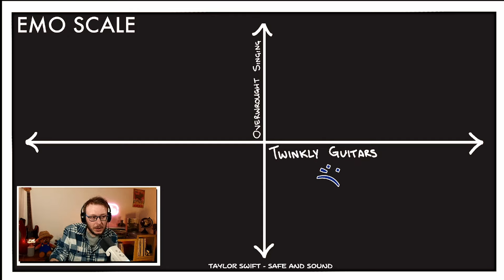Is this the best Swifty banger? Taylor Swift - Safe and Sound | REACTION